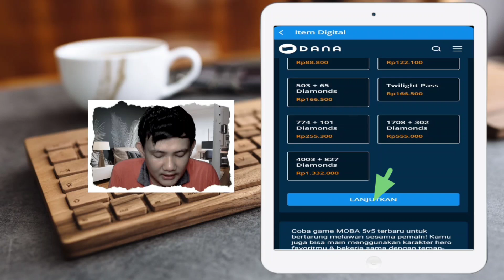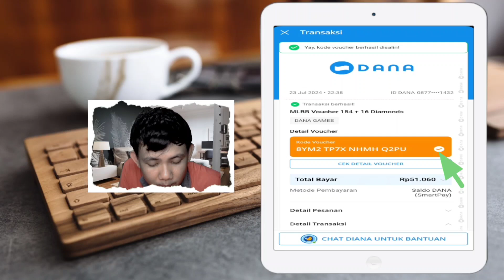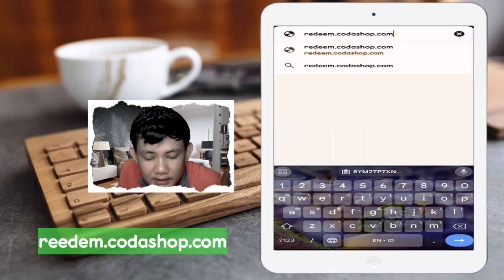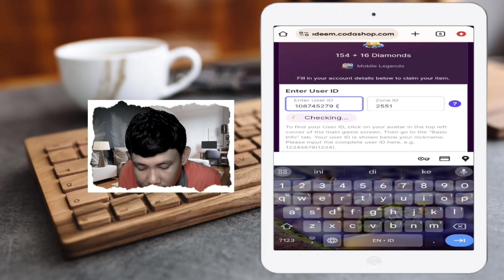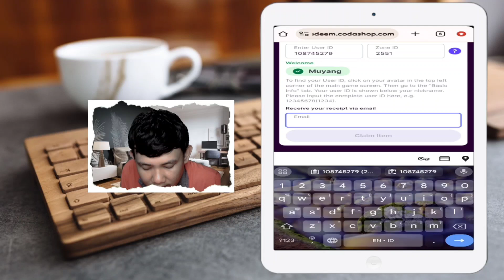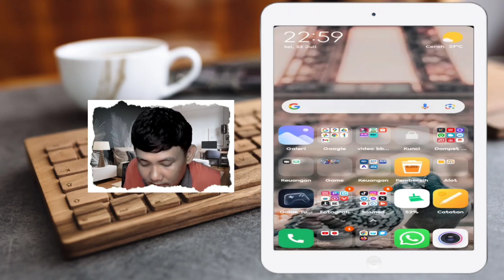Cara Top up Diamond Mobile Legends dari Dana